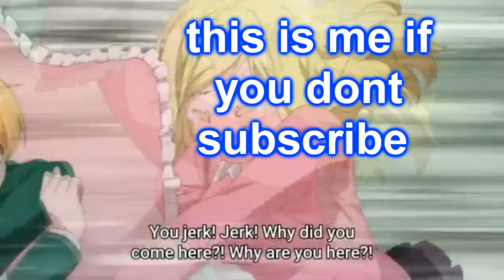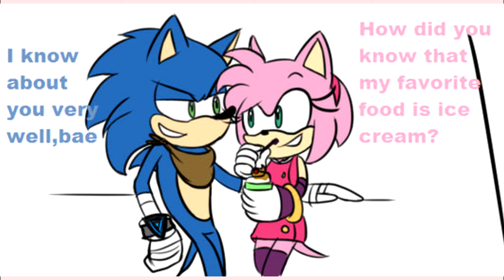Sonamy Breeding in bed | Sonamy Comic dub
In this collection of such awesome and amazing and fantastic comic dubs produced and directed and voice acted by the team over at the dubber from venus brings you an amazing set of comic dubs for your viewing enjoyment!